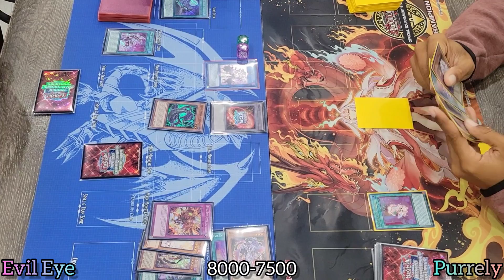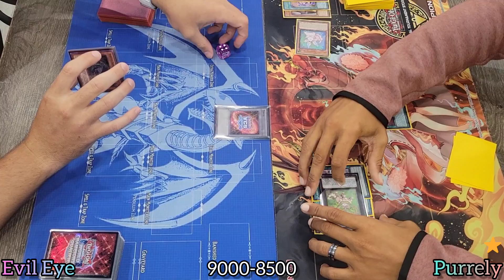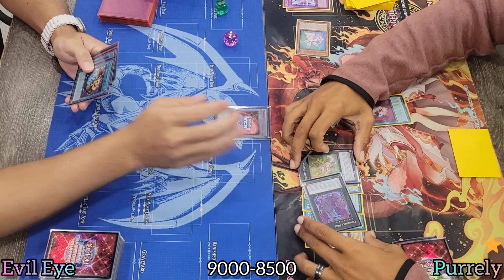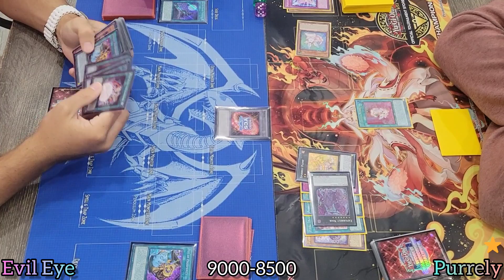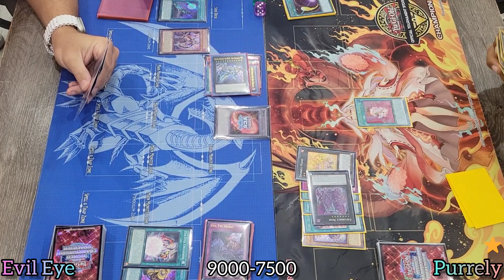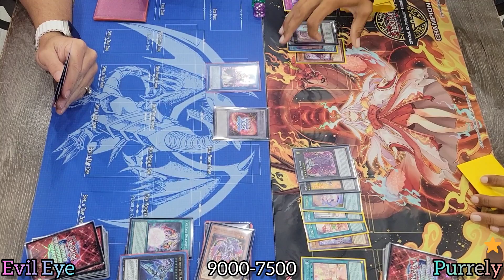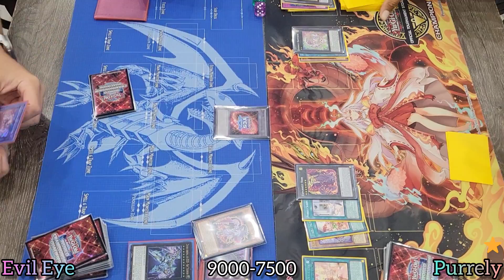Yu-Gi-Oh! Locals Grind - Prodigy Games - Round 2 - Evil Eye vs Purrely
June 2023 - Format
Locals Grind
Round 2